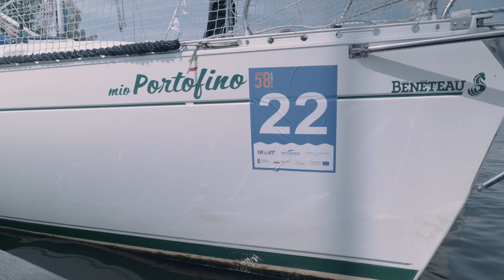58 Etapowe Regaty Turystyczne wystartowały!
O tegorocznej, 58 edycji Etapowych Regat Turystycznych na ich otwarciu opowiada nam Komandor regat Izabela Kidacka. Zapraszamy do oglądania relacji!